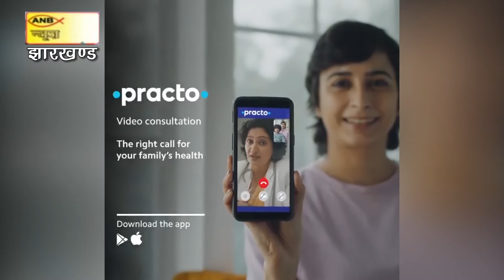झारखण्ड के दो मंत्रियों ने कोरोना की दोनों वैक्सीन डोज़ ली और राज्य वासियों से टीका लेने की अपील की